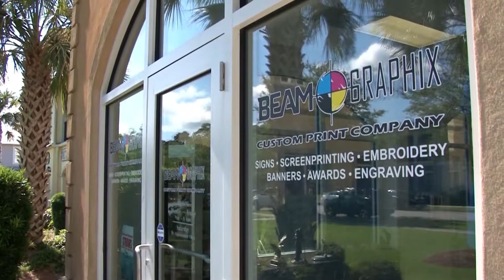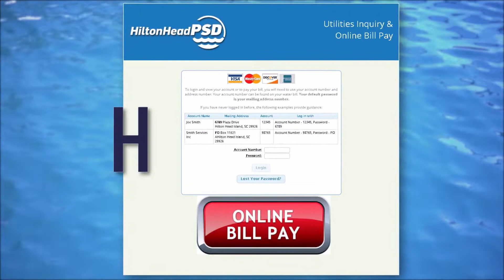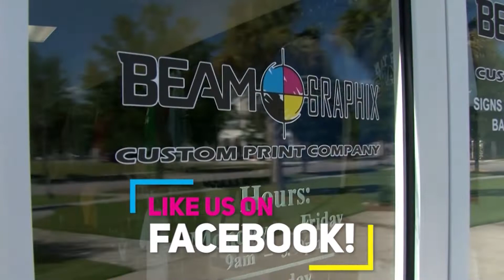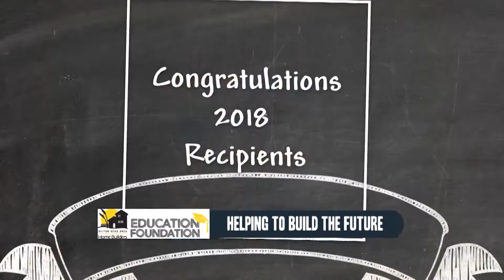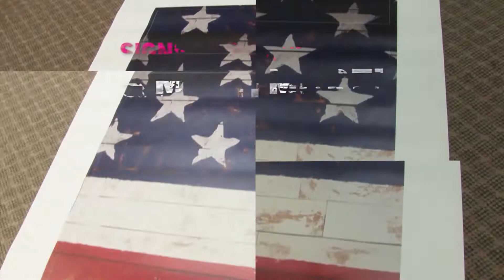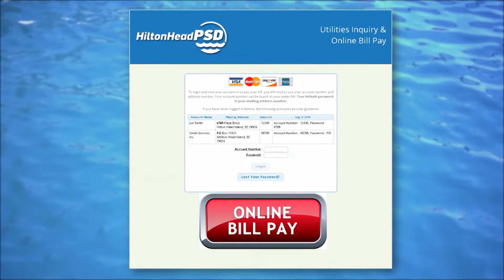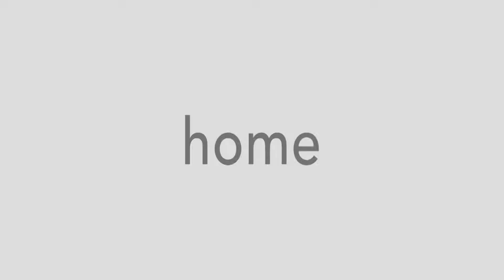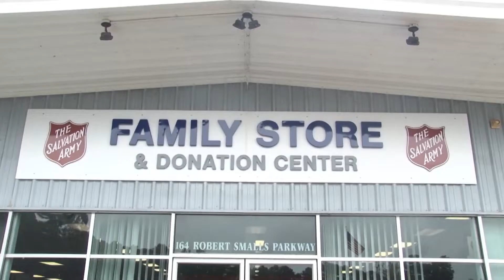FOOTBALL | May River Sharks at Hilton Head Island Seahawks 2018 | Hwy 278 Bowl Full Game | WHHITV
HIGHWAY 278 BOWL
May River Sharks at Hilton Head Seahawks

WHHI-TV Sports High School Football Bowl Series

32 Office Park Rd, Hilton Head Island, SC 29928